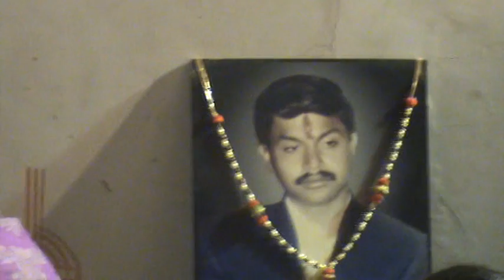Rakesh pathak Patua Nagla wale